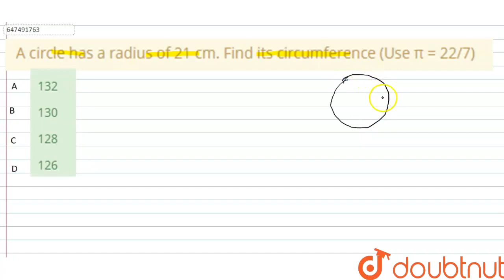A circle has a radius of 21 cm. Find its circumference (Use π = 22/7) | CLASS 14 | PRACTICE SET...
A circle has a radius of 21 cm. Find its circumference (Use π = 22/7)
Class: 14
Subject: MATHS
Chapter: PRACTICE SET 24
Board:GOVT

👉 Have Any Query? Ask Us.